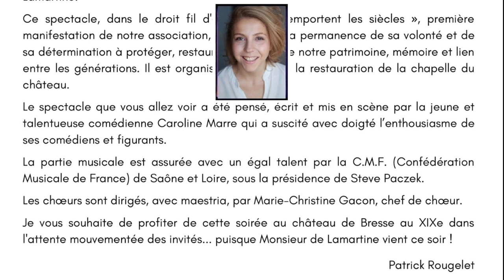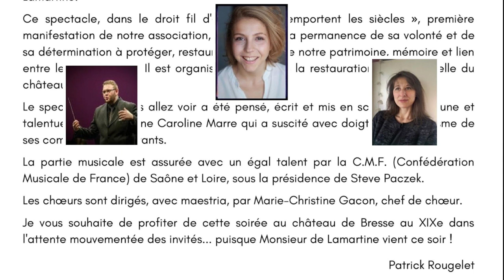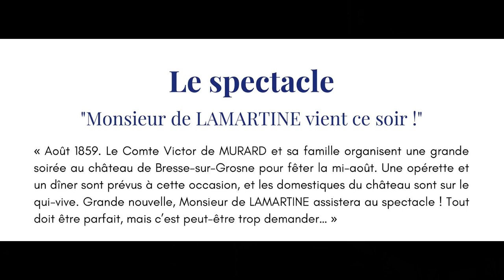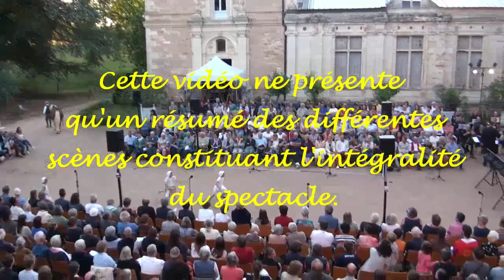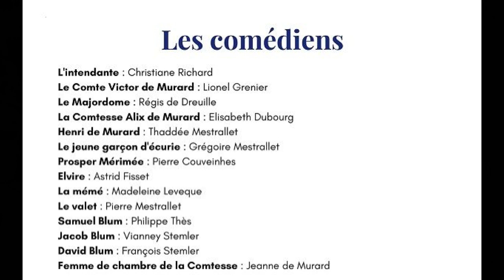Spectacle "Monsieur de Lamartine vient ce soir"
Présenté dans la cour d'Honneur du château de Bresse sur Grosne durant trois soirées consécutives au mois d'Août 2022, ce spectacle créé, mis en scène et réalisé par Caroline Marre, offre un très agréable moment de détente. Cette vidéo n'est cependant qu'un résumé des différents tableaux constituants l'intégralité du spectacle.